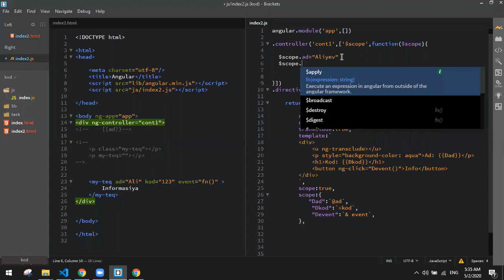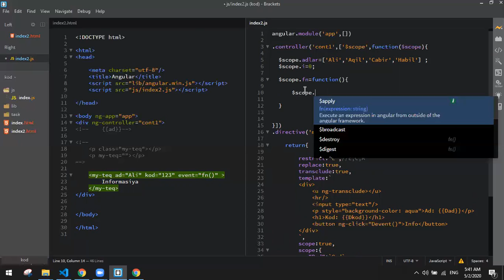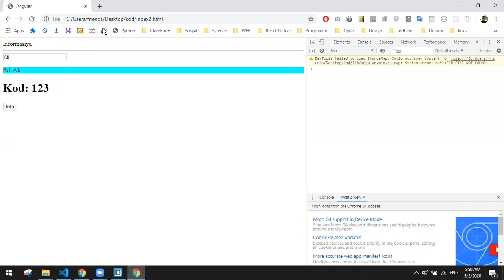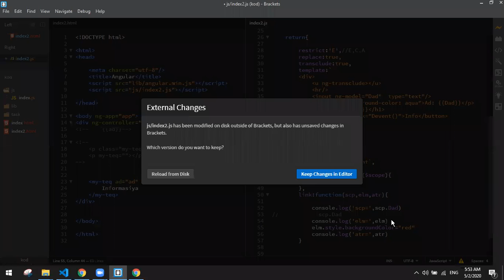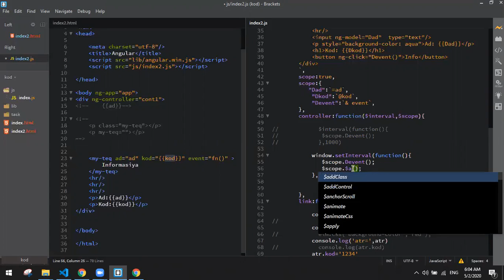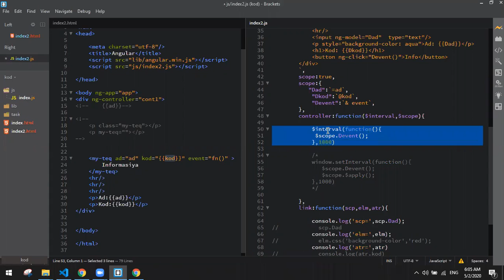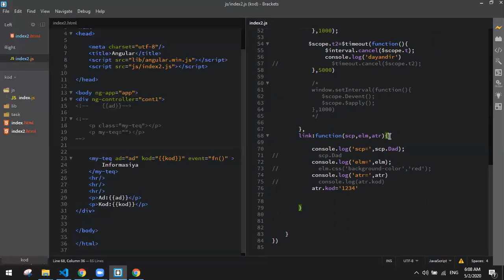DƏRS-4.1 (ANGULAR.JS)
GROUP B İLƏ KEÇİRİLƏN ONLİNE DƏRS (DİNAMİK WEB, FRONT END, ANGULAR.JS)